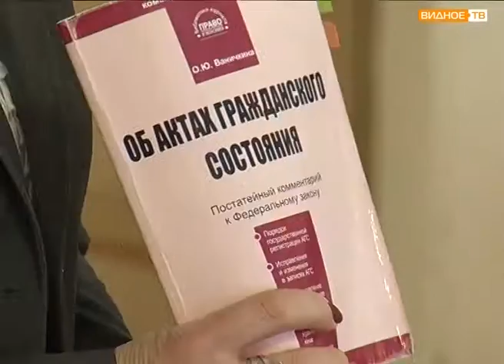"Встречаемся в ЗАГСе" - день открытых дверей для студентов колледжа